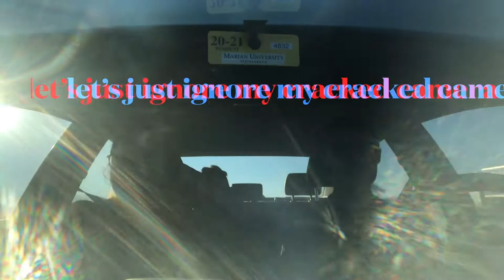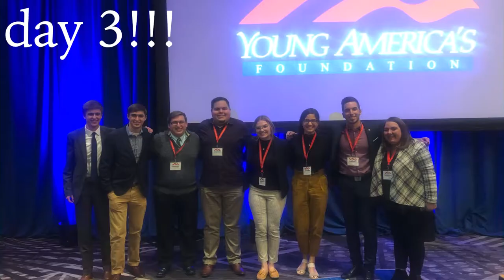we went to washington dc!! | marian yaf 2020